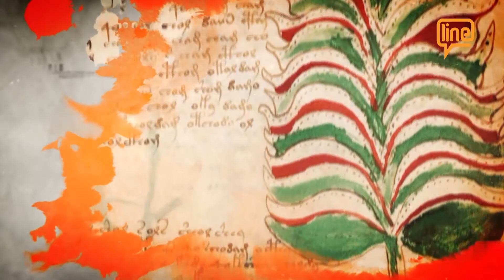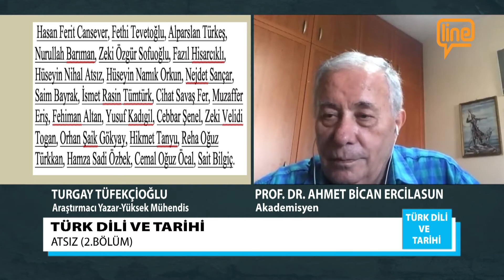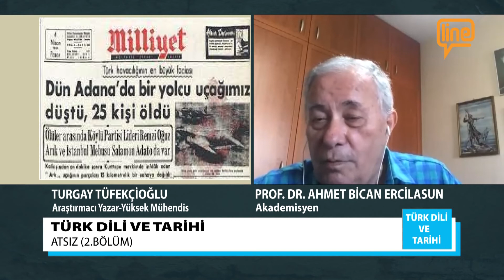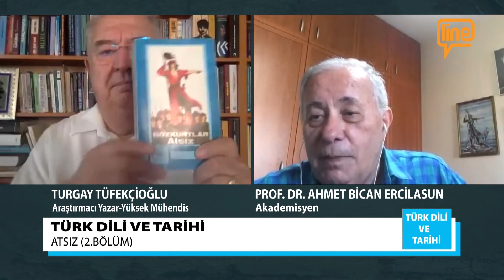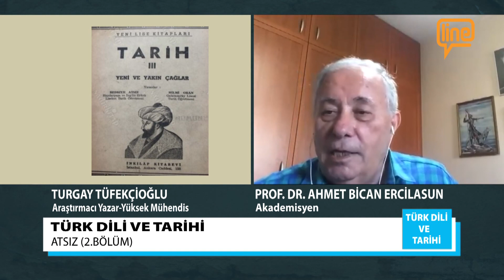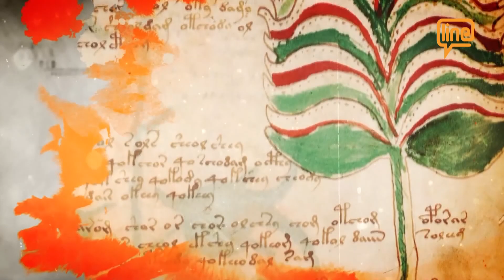TÜRK DİLİ VE TARİHİ - ATSIZ 02 (07.08.2021)